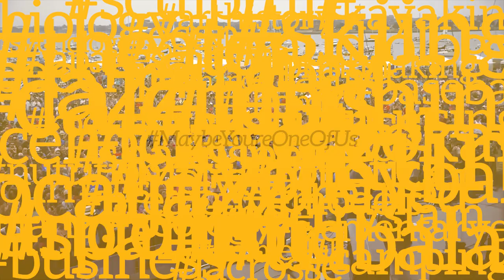UNC Alumna Neyla Pekarek, Cellist, Vocalist, Pianist, The Lumineers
UNC Bears go out into the world to do BIG and significant work. These are their stories. UNCBears MaybeYoureOneofUs. Learn more about UNC’s nearly 150,000 outstanding alumni